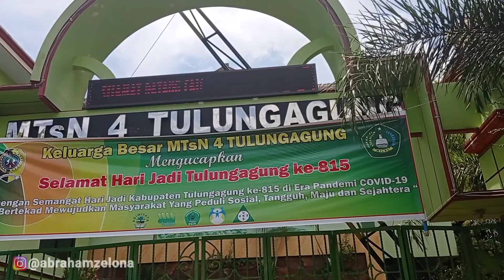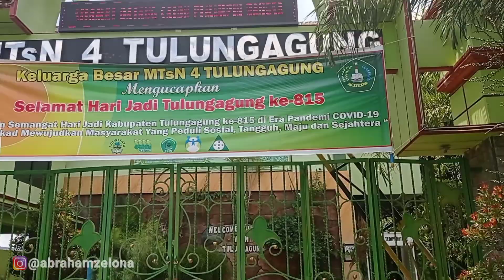kambing sepak bola | anak kecil bermain kambing | abraham zelona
menunggu penjual rujak sambil bermain kambing.